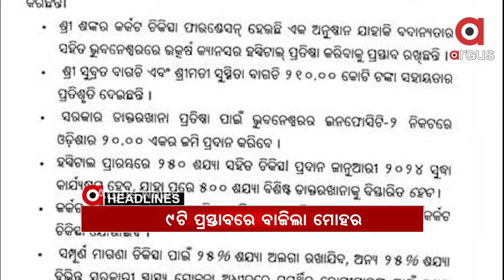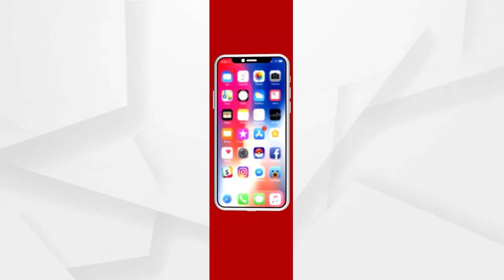Headlines 3pm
-- ଡାକ୍ତରଖାନା ପାଇଁ ଜାରି ହେଲା ନୂଆ ଗାଇଡଲାଇନ.
-- କୋରୋନା ସଂକ୍ରମଣ ବୃଦ୍ଧିକୁ ଦୃଷ୍ଟିରେ ରଖି BMCର ପଦକ୍ଷେପ.
-- ବଢୁଛି ଟେନସନ୍...ରାଜ୍ୟରେ ଆଜି 1741 ପଜିଟିଭ୍…
-- ରାଜ୍ୟ କ୍ୟାବିନେଟରେ ଗୁରୁତ୍ୱପୂର୍ଣ୍ଣ ନିଷ୍ପତ୍ତି.
-- ପିପିଲିରେ ରାଜନୈତକ ହିଂସାକୁ ନେଇ ବର୍ଷିଲା ବିଜେପି...
-- ଚାଉଳିଆଗଞ୍ଜ ଥାନାରେ ହାଇଦରର ସହଯୋଗୀ ୟାକୁବର ଆତ୍ମସମର୍ପଣ...
-- ଅଦା ଟ୍ରକରୁ 920 କିଲୋ ଗଞ୍ଜେଇ ଜବତ...